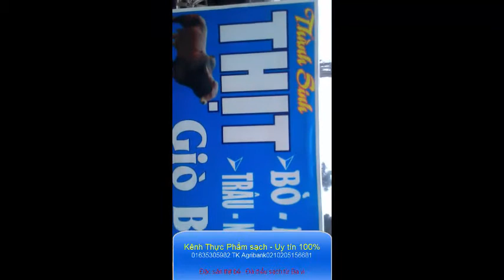Đặc Sản thịt bê đỏ ở đồng cỏ ba vì 01635305982 các sản phẩm từ con Đà Điểu